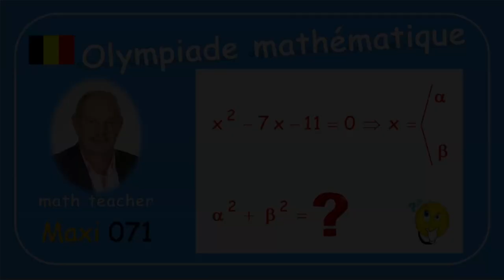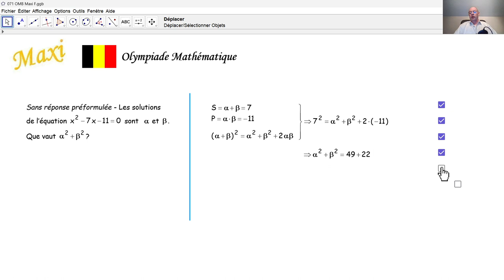Olympiade mathématique 2024 Maxi 071